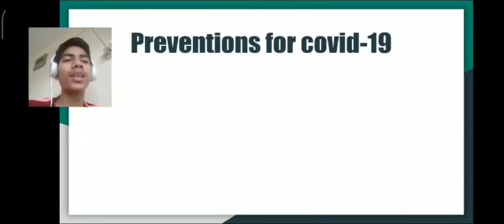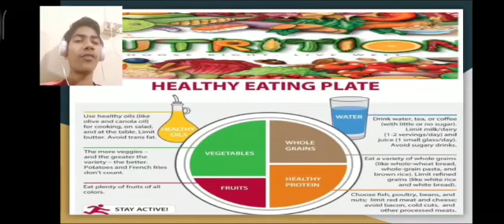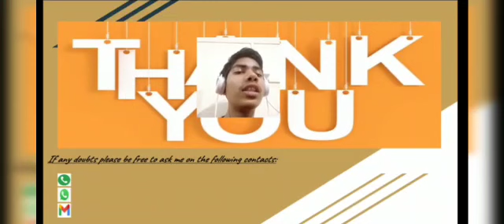tobacco control nutrition Amid covid-19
Video from Aryan Darekar